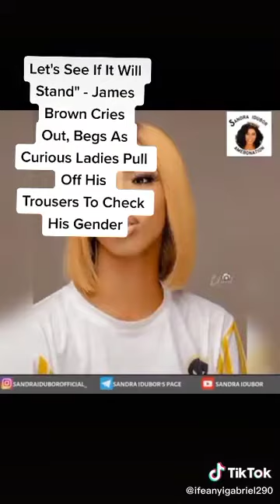JAMES BROWN cries out💔 😂 begs as curious ladies pull off his trousers to check his Gender 😂😂